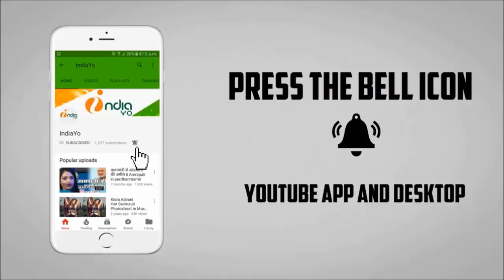खेसारी लाल यादव के छोटे बेटे ऋषभ का मुंडन संस्‍कार रांची में - Khesari Lal Yadav Beta Rishabh Mundan